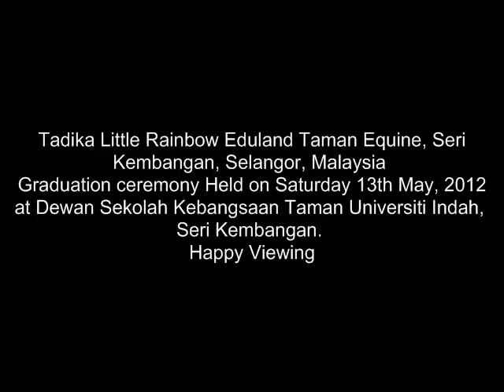Tadika Eduland Graduation and concert 2012 on 13 10 12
Tadika Eduland Music Concert and Graduation 2012 held on Saturday 13th October, 2012